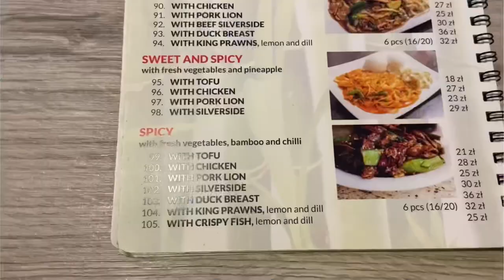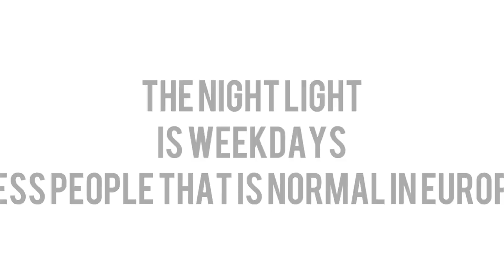Nzra L X Bydgoszcz [ Travel Vlog ]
လူတွေ သိပ်မတွေ့ရပါဘူး Holidays season အပြီး ဖြစ်နေလို့ပါ
Christmas + New Years ဆိုတော့ ဂန့်ကုန်တာ